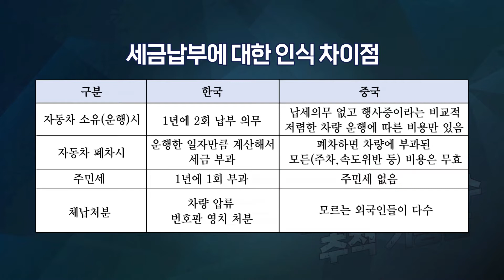그들도 수원시 납세자 (징수과 고질 체납징수 추적 기동반 홍보 영상) 4편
매년 증가하는 외국인 체납세액.

가장 큰 원인은 국내와 다른 세금 환경으로 인한 인식 부족인데요

수원특례시 징수과가 외국인 체납세액의 실태를 공개하고 개선방안을 제시합니다